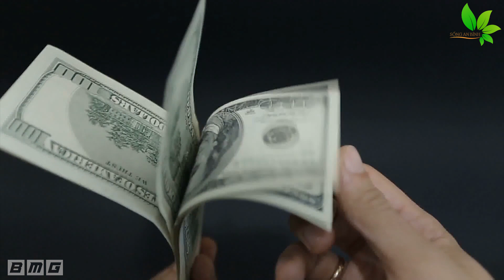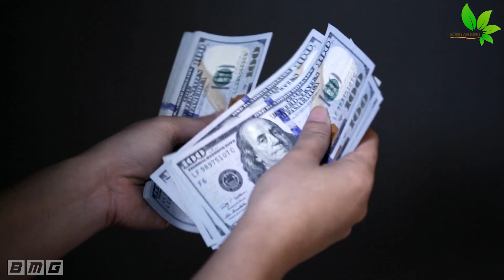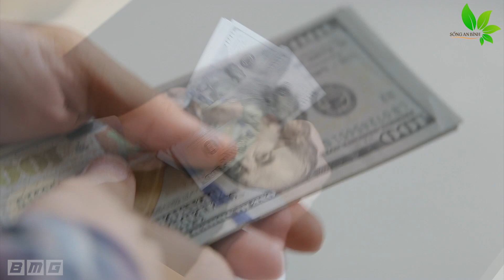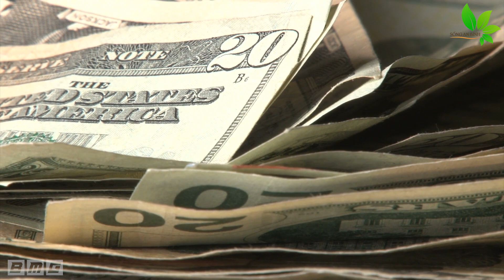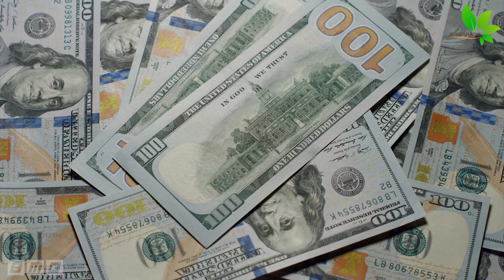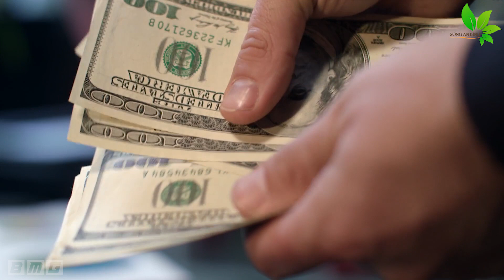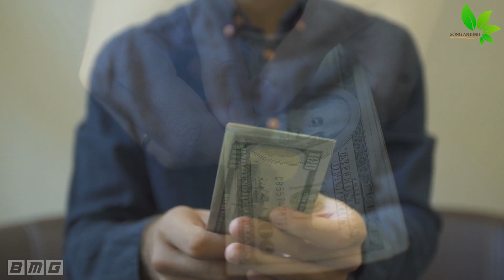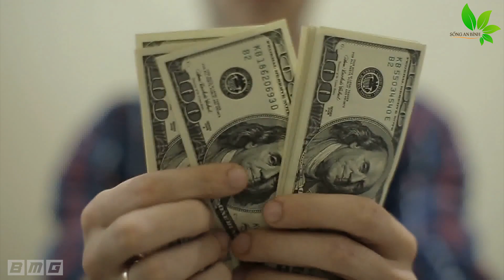3 Loại Tiền Nhất Định Phải Tiêu Dù Nghèo Đến Mấy, Sống Khôn Ngoan Không Được Tiết Kiệm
3 Loại Tiền Nhất Định Phải Tiêu Dù Nghèo Đến Mấy, Sống Khôn Ngoan Không Được Tiết Kiệm. Đây chính là 3 loại tiền mà ai cũng nhất định phải tiêu cho dù có nghèo đến mấy đi nữa, sống khôn ngoan thì không được tiết kiệm. Nếu là người sống không thì không được tiết kiệm 3 loại tiền này, dù có nghèo đến mấy thì cũng nhất định phải tiêu.
Người Cầu Vạn Sự Hanh Thông.
Người Cầu Công Việc Thuận Lợi, Được Đức Phật Phù Hộ Độ Trì.
Người Cầu Tài Lộc Như Ý.
Kính chúc quý vị hoan hỷ an lạc!